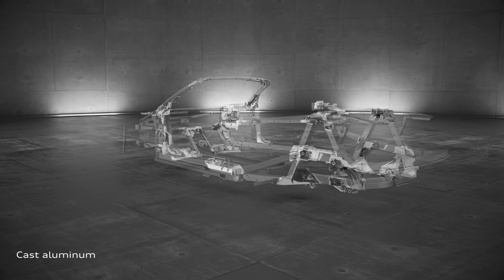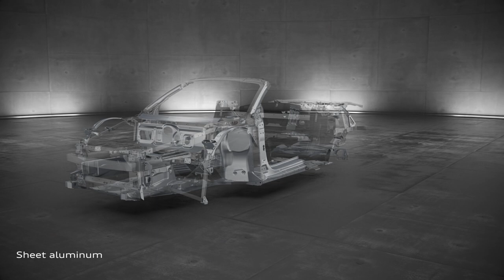2017 Audi R8 Spyder - Audi Space Frame construction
According to DIN unladen weight without driver, the new Audi R8 Spyder tips the scales at just 1,720 kilograms; dry weight is a mere 1,612 kilograms. The key to this outstanding figure is the new multimaterial Audi Space Frame (ASF). It combines aluminum components with components made of structurally integrated carbon fiber-reinforced polymer (CFRP). The ASF in the new Audi R8 Spyder has a total weight of just 208 kilograms.